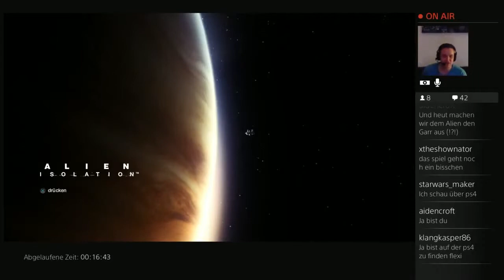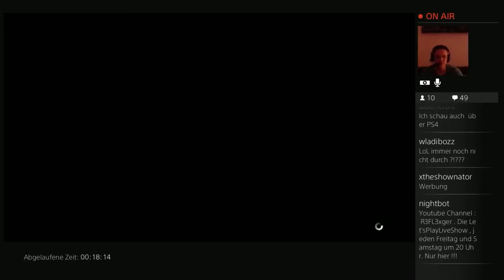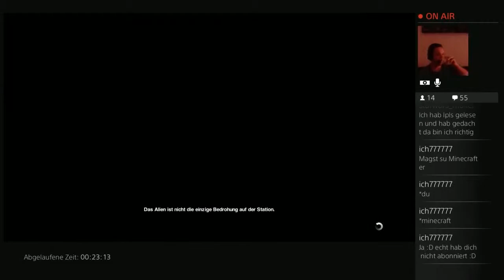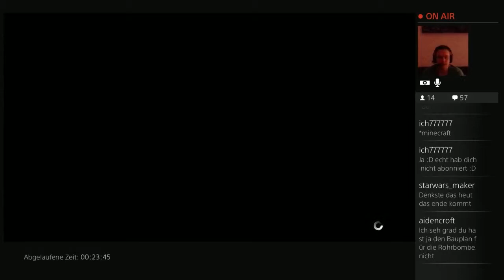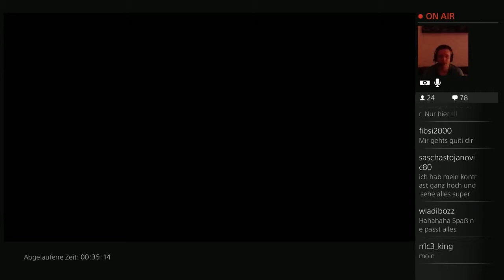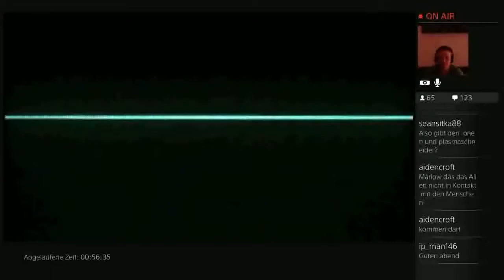Let’s Play Alien Isolation Stream Highlight #42 Wir erkunden die Anesidora